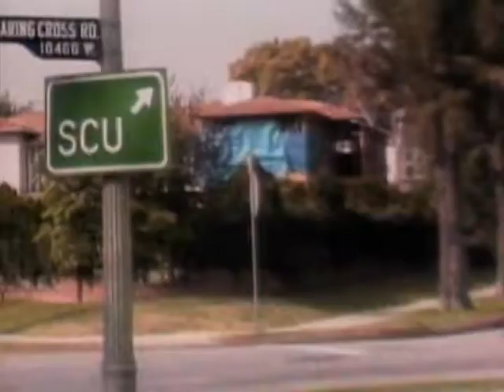UNIVERSITY EP 03 Pt 03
Leon's romantic evening seduces Judy's heart, Charlie discovers something he wasn’t expecting while confronting sly Tanner.